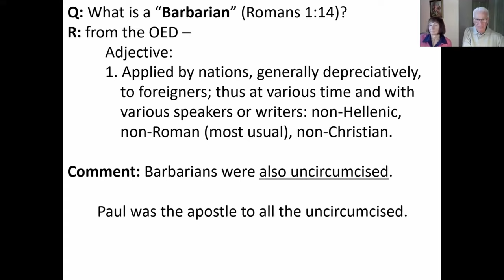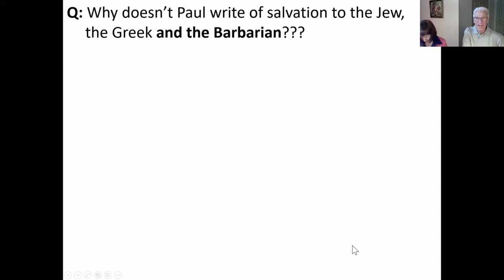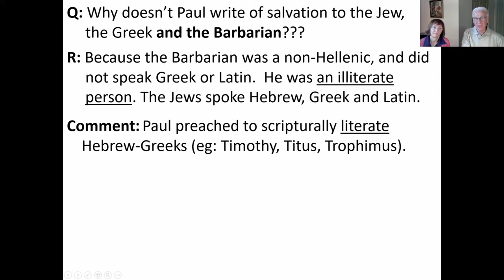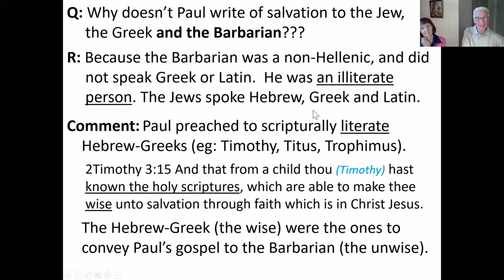Why Doesn't Paul Write of "Salvation to the Jew, the Greek AND the Barbarian"?